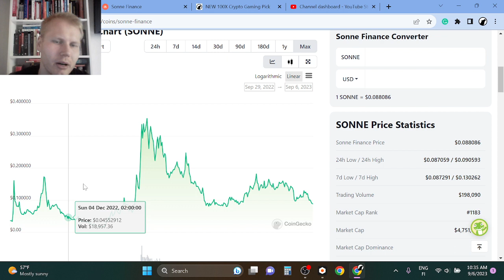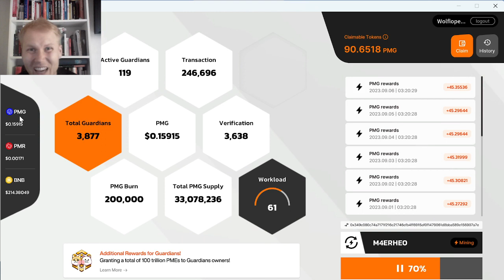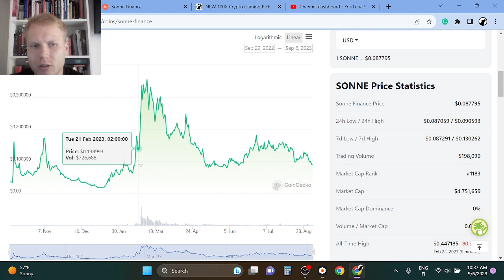Sonne Finance (SONNE) PRICE PREDICTION 2023-2024